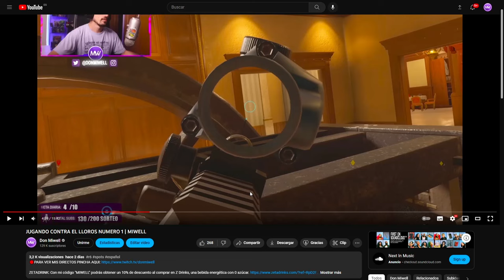CON LA CARGA DE DEMOLICION EN RANKED? | MIWELL